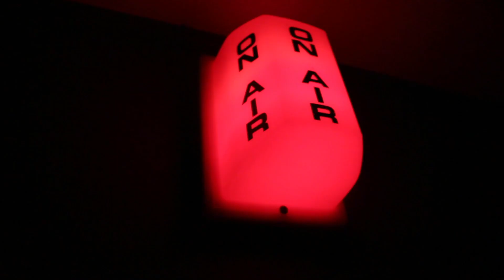I don't have appendicitis | Story time | VEDID 1